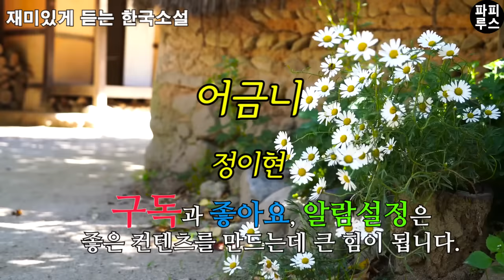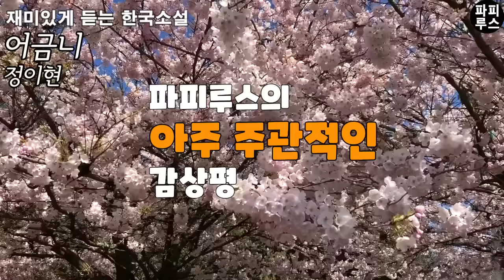잘 나가는 남편, 의대생 아들 품위있는 가족의 치명적 비밀 [어금니]정이현 단편소설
00:00:00 책소개
00:01:17 본문 읽기
00:46:43 파피루스의 아주 주관적인 감상평